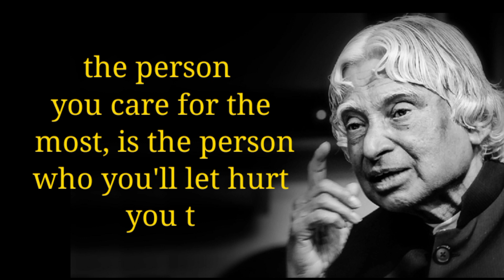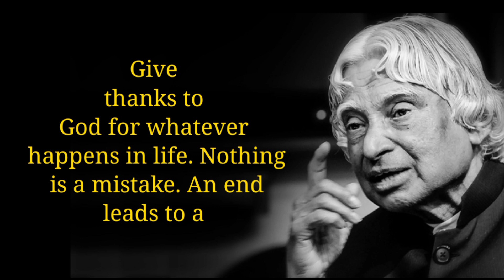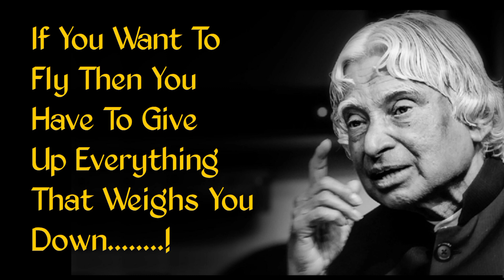If You Want To Fly Then You Have To Give Up Everything That Weighs You Down...!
Here, we aim to inspire and empower our viewers to reach their full potential and achieve their goals. Our content includes motivational speeches, interviews with successful individuals, and practical tips and strategies for success. Whether you're looking to improve your career, relationships, or overall well-being, we've got you covered. So join us on this journey of self-discovery and growth, and let's work together to create the life you've always wanted. Let's get motivated!

Hastage